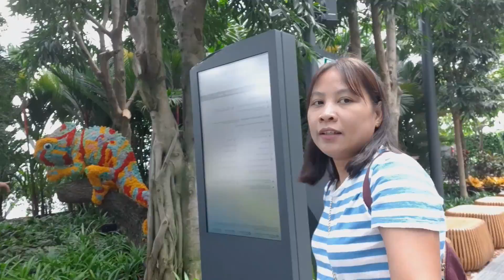CANOPY PARK JEWEL CHANGI AIRPORT | Blissed Arce